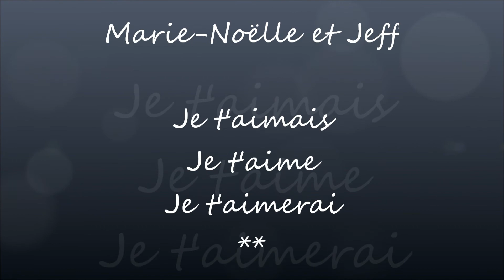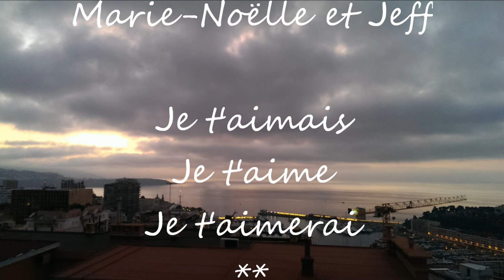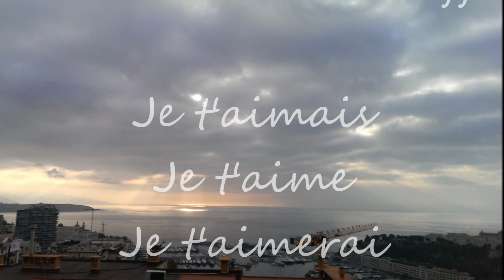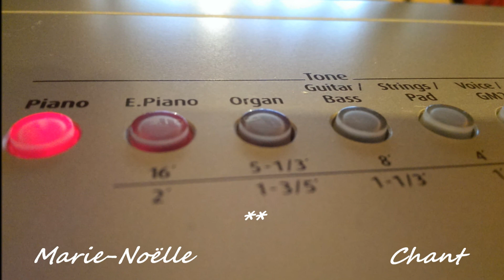MarieNo et Jeff -- JeTaimais ...--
Voix Piano,
Première fois pour ce morceau, le piano est un peu trop présent, mais on fera de mieux en mieux...